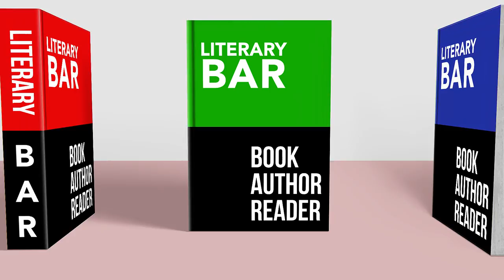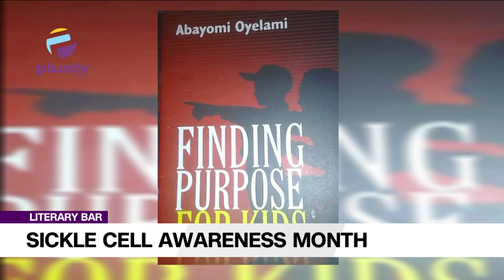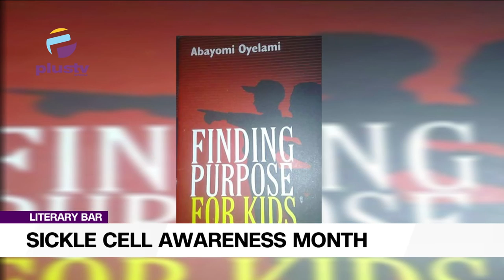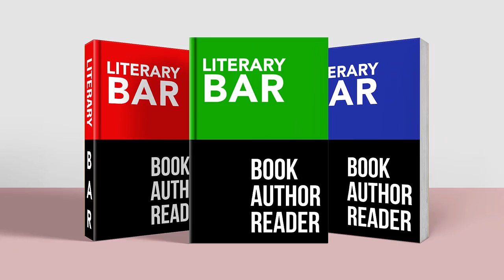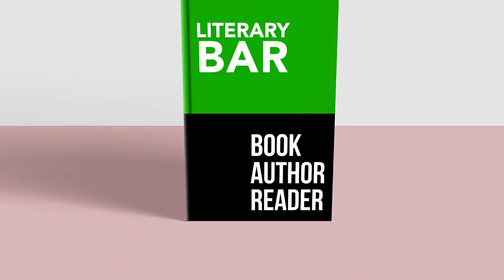Sickle Cell Awareness Month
Today is International Literary Day
Join us on today's Literary Bar episode with Chinedu Dibiah Nwangha. On today's episode Abayomi Oyelami, the Author of "Finding Purpose for Kids" joined the conversation